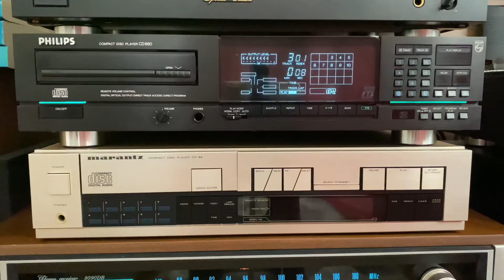Philips CD 880 Cd Player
Philips CD 880